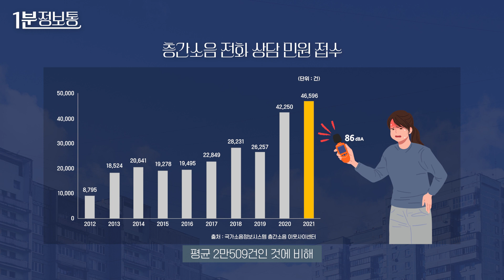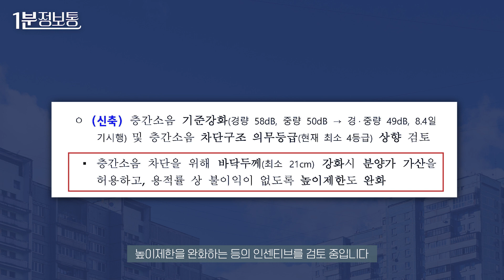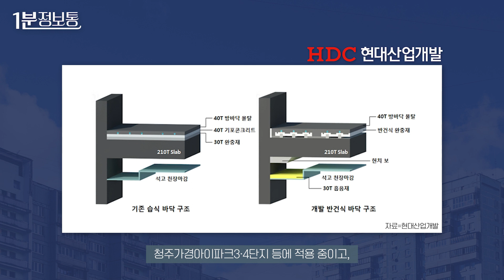'사후확인제' 도입! 층간소음 해결될까?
📢사연자를 모집합니다!
나만의 투자 방법, 내 집 마련 성공기, 부동산 관련 고민 등
여러분의 사연을 들으러 앤디가 직접 찾아갑니다!
내 집 자랑도 OK!

🔻앤디와 부동산 토크를 원하시면 링크 클릭🔻